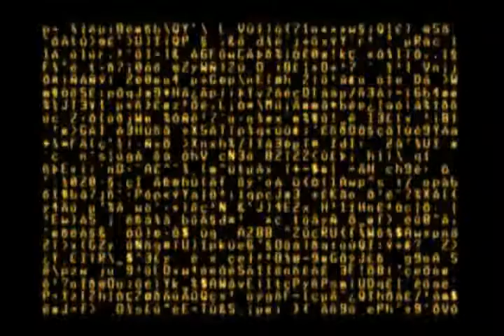OMEGA BOOST OP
OMEGA BOOST OP by PS1